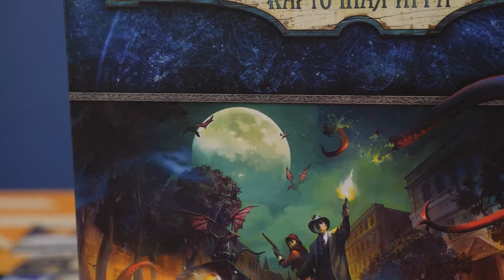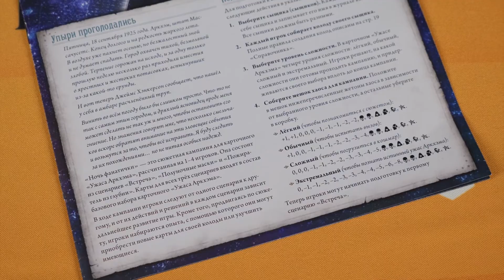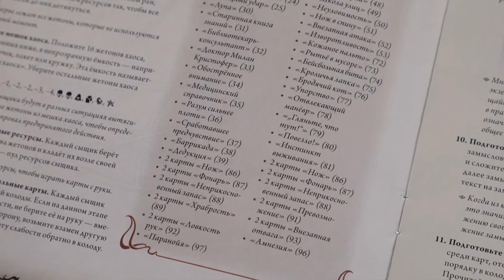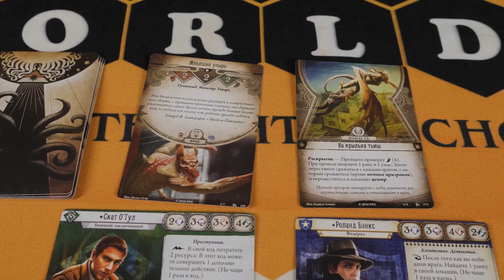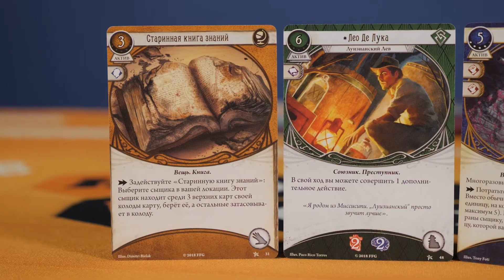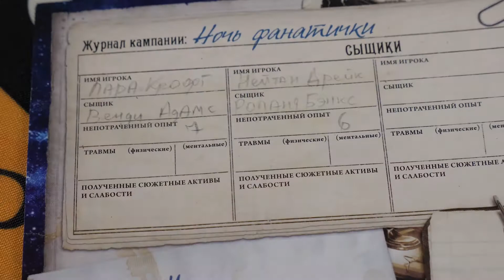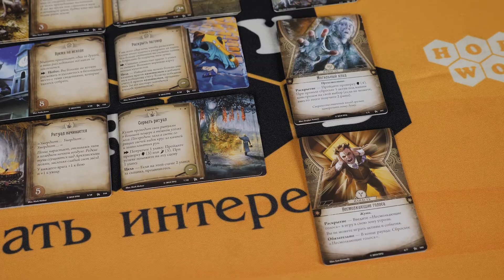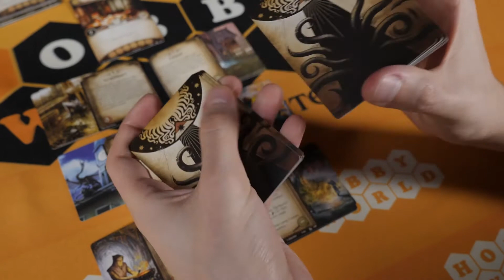Ужас Аркхэма: Карточная игра. Обзор.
Рассказываем про серию «Ужас Аркхэма: Карточная игра».
Настолка, в который вас ждут мрачные и атмосферные приключения в серии взаимосвязанных сценариев. Сражайтесь с монстрами, расследуйте тайны и попытайтесь не сойти с ума во время спасения мира от Древних.